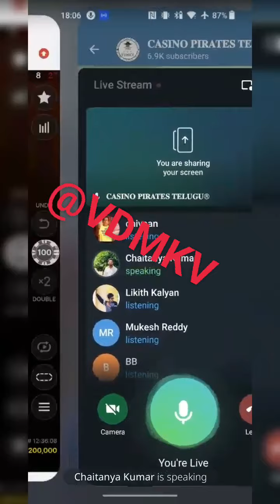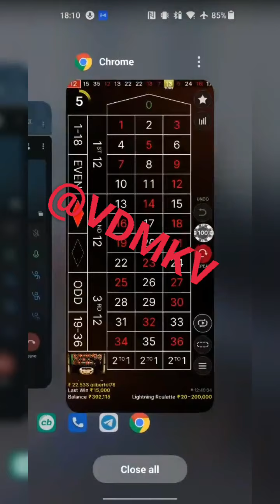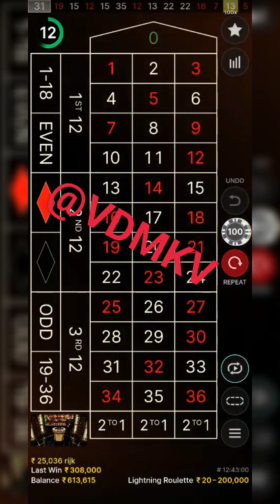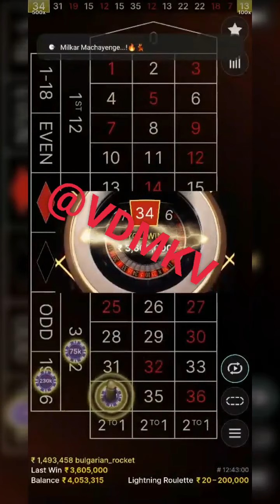im win 36lks in roulette watch and share my vide